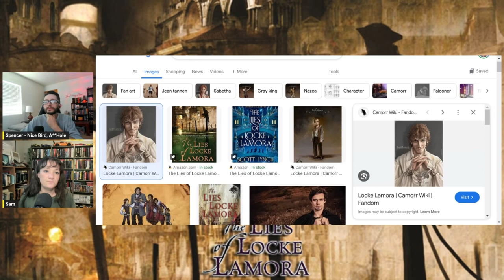#111 Sam Just Read Lies of Locke Lamora For The First Time!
Spencer chats with Sam about her first time reading The Lies of Locke Lamora

Play Our Bingo Card & Win A Trilogy of YOUR CHOOSING!

Chapters:
0:00 Intro
4:31 What We’ve Been reading
9:29 Lies of Locke Lamora General Discussion SPOILERS
1:16:26 Favorite Scenes
2:02:33 Final Thoughts
2:13:22 Outro